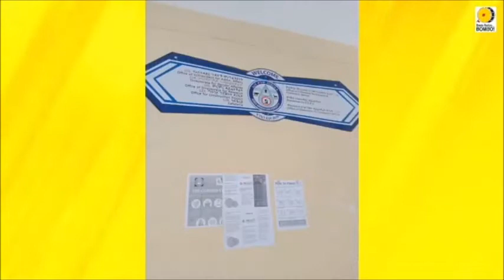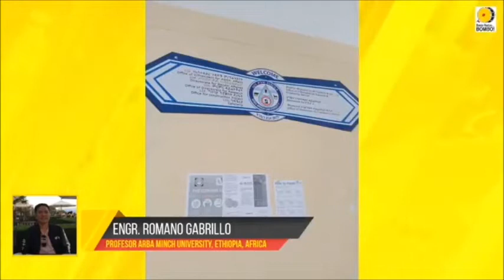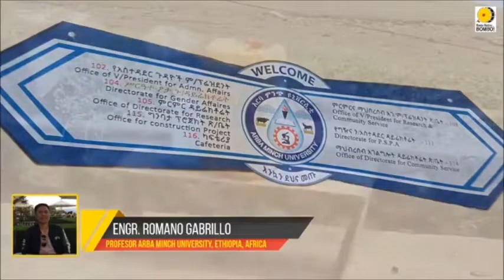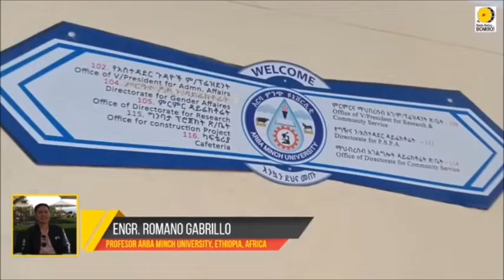Interview with Bombo Radyo Philippines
About COVID-19 Situation in Ethiopia